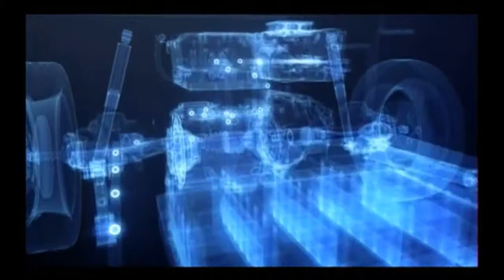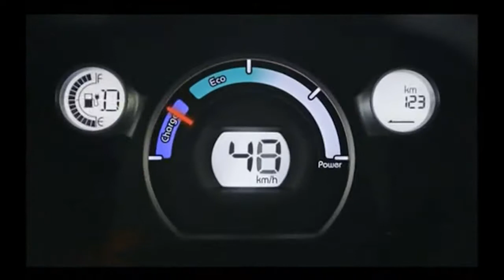Pub I-Miev - Mistubishi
Tournage en 2011 à Nice et Villefranche